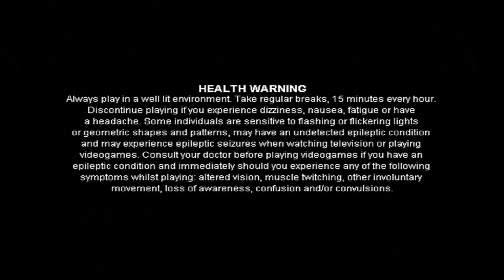Conflict Desert Storm 2 (Part 1)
Another classic PS2 game desert storm was a great military game.
Why don't you check some more game play on COD in the links below or the playthroughs I am currently doing which include Metal Gear Solid V, Dying Light and Max Payne.

Shortcut to playlists you may be interested in.

Want To Know what I use and where I get my equipment from look at the links.

Amazon - Sony Pulse Headphones

Amazon - Laptop Mine is 6GB RAM

Amazon - Mouse

a use permitted by copyright statute that might otherwise be infringing.